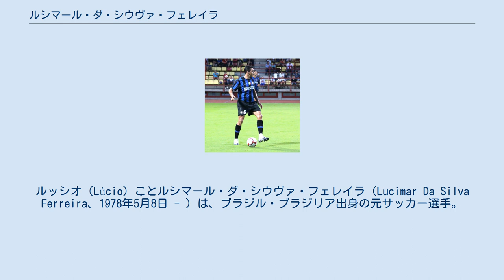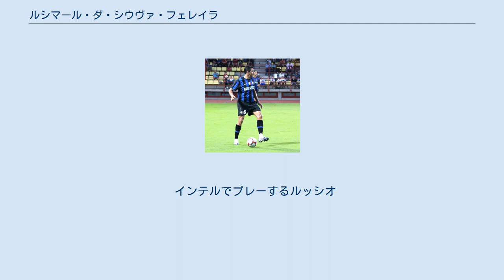ルシマール・ダ・シウヴァ・フェレイラ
ルッシオ（Lúcio）ことルシマール・ダ・シウヴァ・フェレイラ（Lucimar Da Silva Ferreira、1978年5月8日 - ）は、ブラジル・ブラジリア出身の元サッカー選手。
 SCインテルナシオナルで頭角を現し、2000年にドイツのバイエル・レバークーゼンへの移籍を果たした。
2001-02シーズンのチームの上位進出に積極的な攻撃と守備で貢献した。
レアル・マドリード相手に敗退し準優勝という結果に終わったUEFAチャンピオンズリーグ決勝でも、ベルント・シュナイダーのフリーキックから同点ゴールを決めている。
レバークーゼンでは強烈なシュート力を活かし、直接ゴールを狙える長距離のフリーキックを任されることもあり、実際に得点を決めたこともある。
 2002-03シーズン以降レバークーゼンは成績を落とし、ルシオには国内外のビッグクラブへの移籍話が尽きなかったが、2004年7月1日にドイツのバイエルン・ミュンヘンへ移籍した。
バイエルンでは監督や戦術の変更が何度もあったが、レギュラーとしてDFラインを支え続けた。
バイエルンでは副キャプテンを任され、時にはキャプテンマークを着けることもあった。
2008-09シーズンの終盤には怪我人が出た影響から、右サイドバックで起用された。
バイエルンではブンデスリーガで145試合に出場し、2冠を3回達成した。
2009年、FIFAコンフェデレーションズカップを戦っている最中にバイエルンから突然戦力外通告を受け、7月16日にイタリアのインテルに3年契約で移籍した。
 2012年7月4日、インテルとの契約を解消して最大のライバルであるユヴェントスFCに2年契約で移籍が決定した。
しかし、出番に恵まれず、12月17日に契約解除し、母国のサンパウロFCに移籍。
 2015年6月7日、インドのFCゴアへ移籍した。
 2017年12月7日、SEガマへ移籍した。
 2018年4月16日、ブラジリエンセFCへ移籍した。
 2020年1月29日、現役引退を表明した。
 2000年、シドニーオリンピックに出場。
日韓W杯予選時、ルイス・フェリペ・スコラーリ監督の戦術と噛み合わないとの批判も受けたが、結局は本大会までレギュラーを守った。
本大会でも3バックの右としてラインを統率し、ブラジル5度目の優勝に貢献した。
準々決勝、イングランド戦では、エミール・ヘスキーからのロングボールをゴール前で対処ミスし、マイケル・オーウェンに先制点を献上したが、ブラジルが逆転した後も集中力は途切れなかった。
決勝のドイツ戦では、相手をフェイントで交わしてシュートまで持ち込んだ。
ドゥンガ監督に代表のキャプテンに指名され、FIFAコンフェデレーションズカップ2009決勝のアメリカ戦で決勝点を挙げるなど、優勝に貢献した。
なお、ルシオは敬虔なクリスチャンとして知られ、このコンフェデレーションズカップには自費で神父を帯同させた。
 インテルでプレーするルッシオ